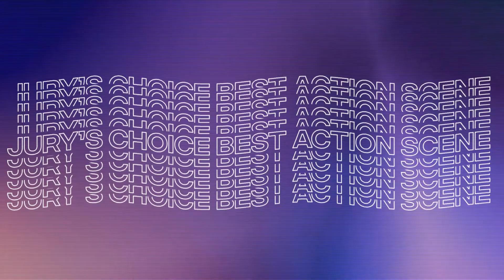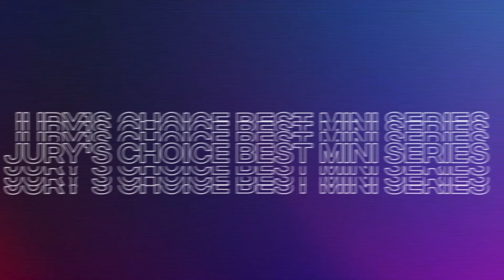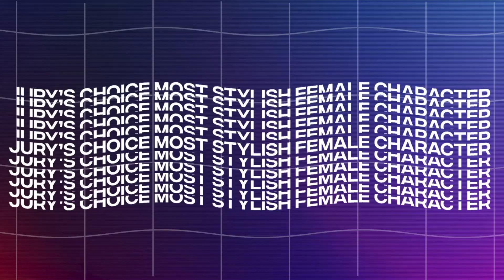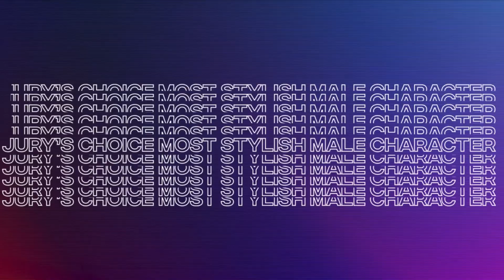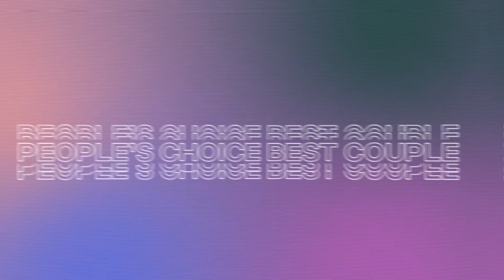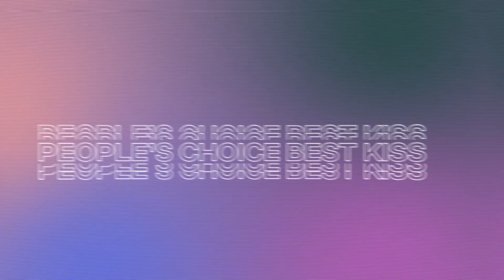MetroBestKDramaAwards2021 Winners Recap